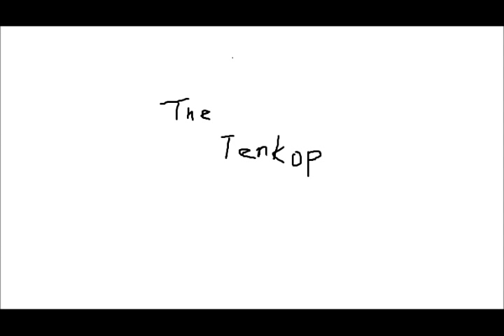Dio We Rock 2017 (instrumental cover)